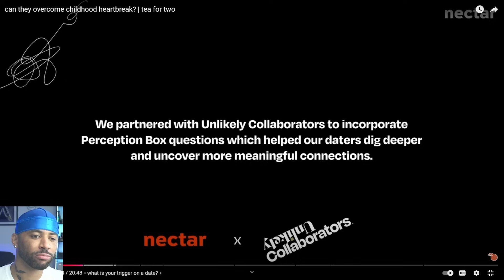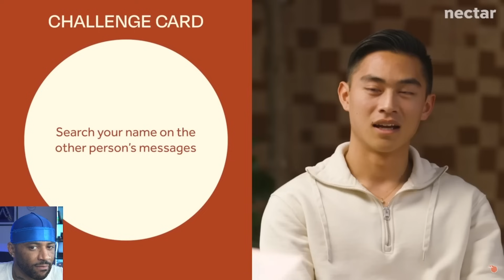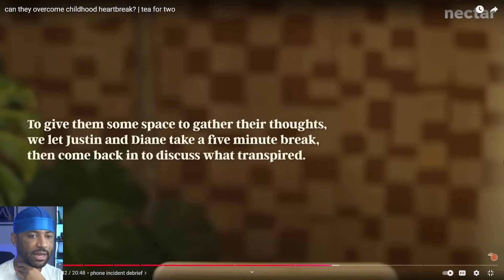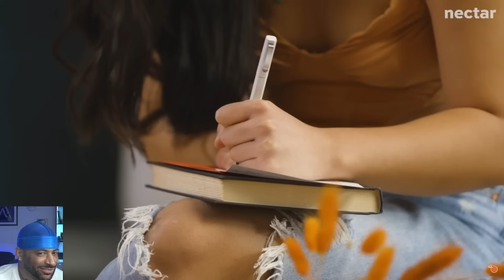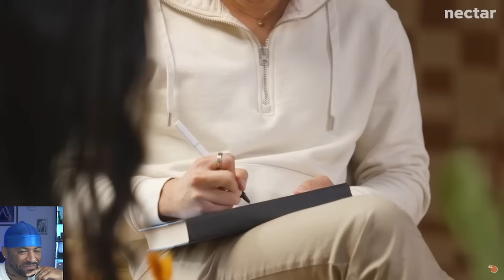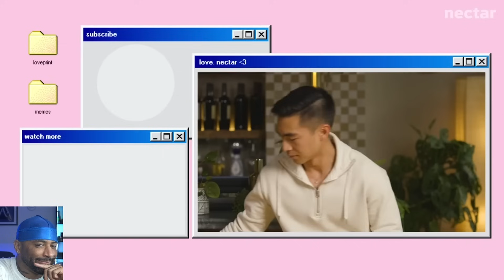Man Types His Name In GF's iPHONE Messages & Finds Out She's Messing W/ ANOTHER DUDE!